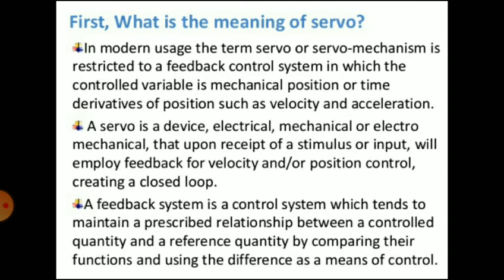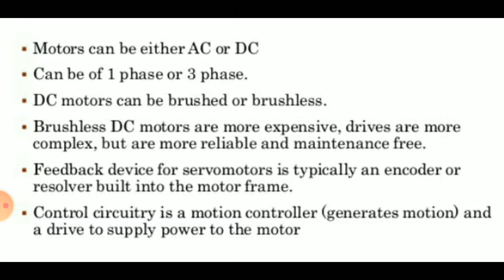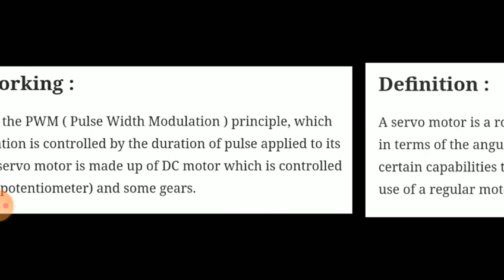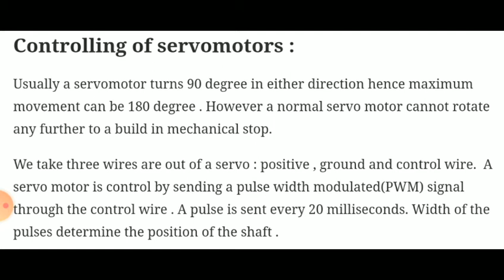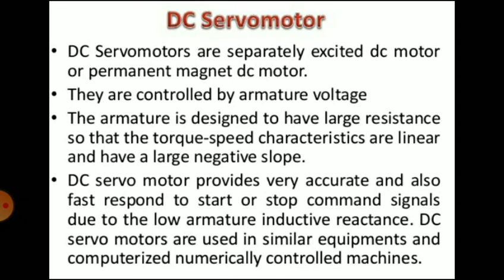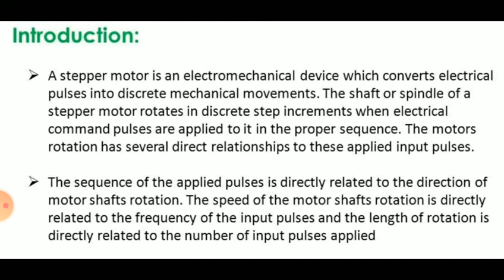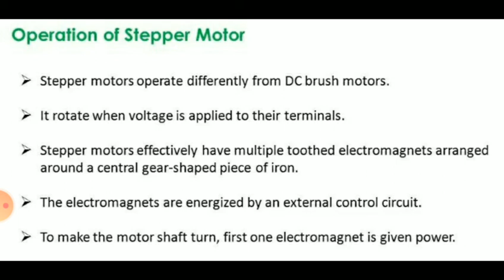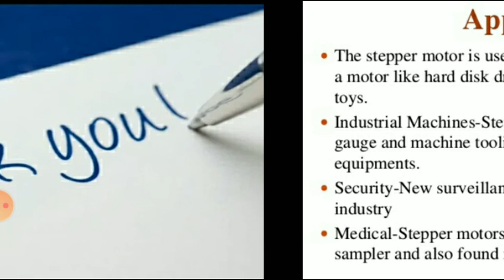Mechano-electrical actuators - Servo & Stepper Motors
Prof. G. S. Jagushte